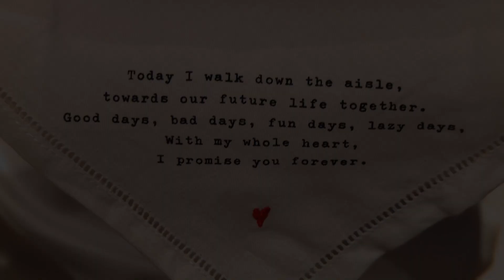Christina & Bobby Wedding Highlights